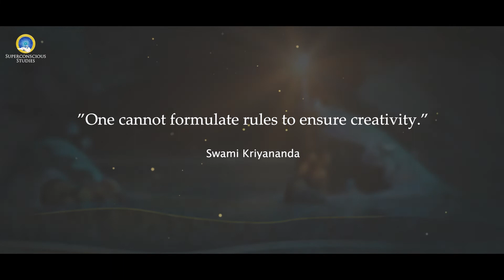HOW TO INSPIRE YOUR TEAM TO THINK OUTSIDE THE BOX | S04 | EP05